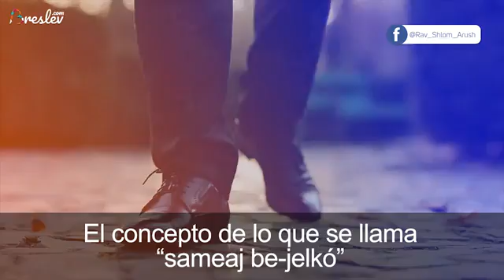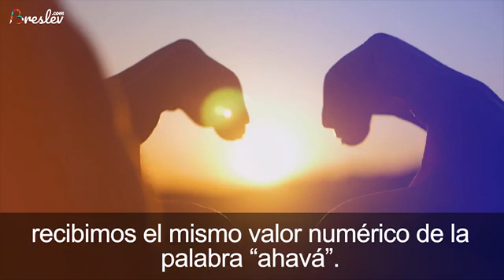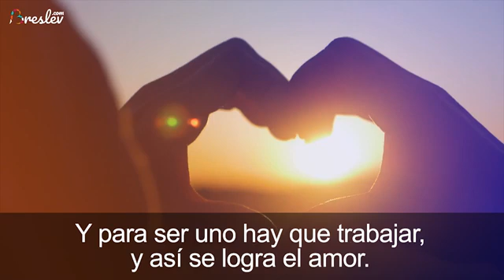✡️noviazgo, matrimonio..paz en el hogar 💙🇮🇱rav Yonatan Galed desde Israel